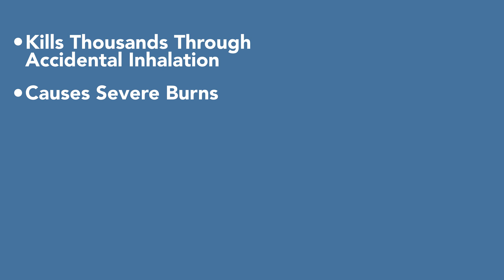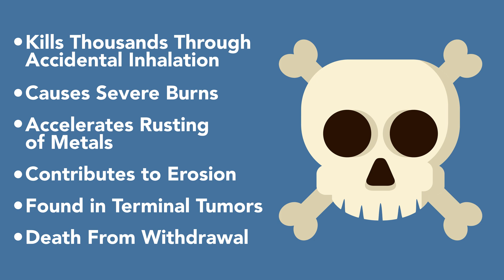The Call to Ban DHMO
In this captivating video, we explore the astonishing story of Nathan Zohner, a 14 year old student from Eagle Rock Junior High School in Idaho Falls, Idaho,  and his daring experiment to reveal human gullibility. Join us as we delve into the fascinating tale of a seemingly dangerous chemical called Dihydrogen Monoxide, which garnered support for a ban from a staggering 80% of people. Little did they know that this hazardous substance was, in fact, just plain water!

This goes to show how opinion can be swayed by presenting selective facts to prove a specific narrative and the human tendency to unquestioningly believe information without conducting proper research.

Hosted by Bruce Malone
Cinematography by Jamie Walton
Editing and Animation by Annelise Smith
Elements used from Freepik, Pexels, Vecteezy, and Videvo